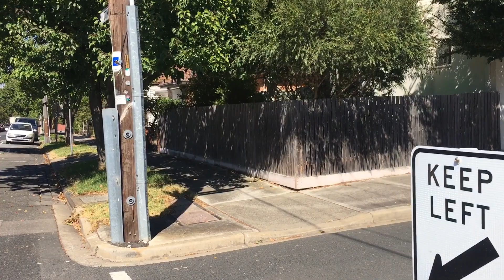Đời Sống Melbourne Úc Châu-Khu Dân Cư Cổ Xưa